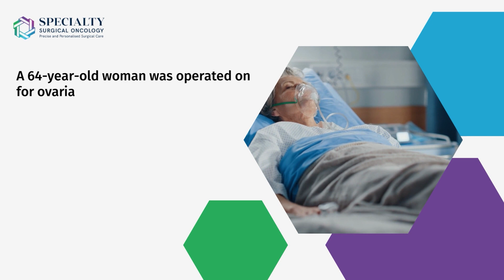High CA-125 Levels: Warning Signs of Ovarian Cancer Recurrence | Dr NIlesh Chordiya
Dr Nilesh Chordiya (a Gynecologic oncologist with over 10 years of experience in cancer surgery) answered one of our viewers' questions in this video.

A 64-year-old woman who underwent surgery for ovarian cancer a year ago has recently seen an increase in her CA-125 levels from 7 to 24 during a routine checkup. This rise in CA-125 levels is considered significant and often indicates the possibility of disease recurrence in either the abdominal or chest cavity.

To address this situation, it is recommended that she undergoes a PET scan, which will provide a detailed assessment of both the thoracic and abdominal cavities. If the recurrence is found to be localized within the abdominal cavity and is surgically removable, a comprehensive surgical procedure known as a peritonectomy may be considered. During this surgery, efforts will be made to remove any visible tumor deposits, potentially including parts of the bowel, in order to achieve an R0 resection, meaning that no residual tumor remains in the abdominal cavity.

In addition to surgery, hyperthermic intraperitoneal chemotherapy (HIPAC) may also be recommended as part of the treatment plan. HIPAC involves delivering heated chemotherapy directly into the abdominal cavity to reduce the chances of recurrence and improve the likelihood of a successful cure.

Thanks!